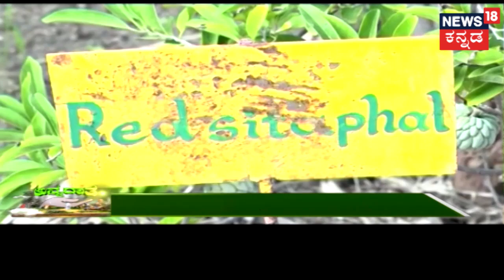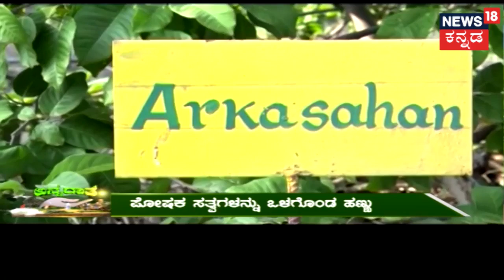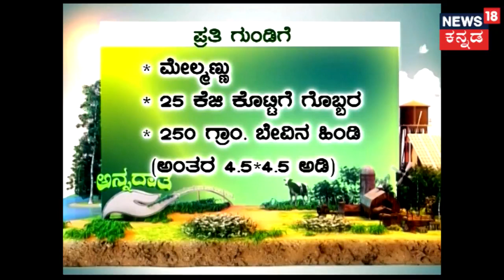Custard apple | Success story of sitafala |get more information Shambhuraje Farm